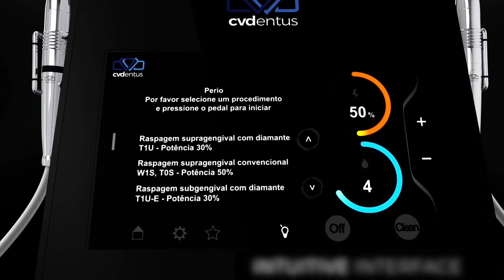PIEZO DentSurg Pro- Complete Dental Solutions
Complete Dental Solutions is a company which has one fundamental mission: to provide, in an accessible way, high-quality specialized education and complete solutions for dental medicine treatments. We are living in a time where everything around us is developing constantly, striving for perfection. With each new decade, this process becomes faster, offering more and better possibilities to the world. Development is far more than just technological and digital. We as human beings are developing as well, and our ideas are shaping the world. Without them, nothing that is “one click away” would exist. Medicine, and precisely dental medicine, is not falling behind on development, either. More technologies and ways of treatment are being created in different parts of the world each day. We, from Complete Dental Solutions, believe that the proven knowledge and experience should be easily available to all doctors, dental medicine students, and practicians from related fields who seek to develop themselves further. Being the official distributor for Bulgaria, we offer high-quality products from the latest generation, which you can use with every newly-aquired method of dental treatment.